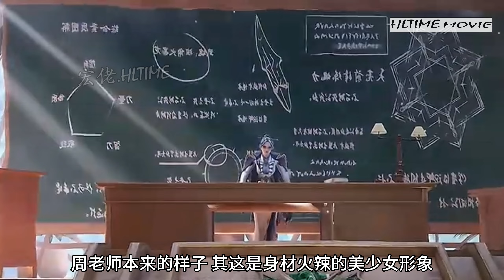【斗罗大陆II | 绝世唐门】为何只有六环魂帝的周漪被称为怪物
【斗罗大陆II | 绝世唐门】为何只有六环魂帝的周漪被称为怪物 绝世唐门 斗羅大陸II 斗罗大陆2 推荐动漫 multisub Peerless Tang Sect